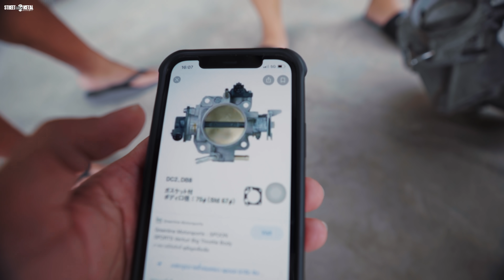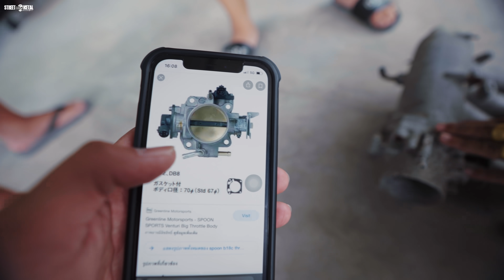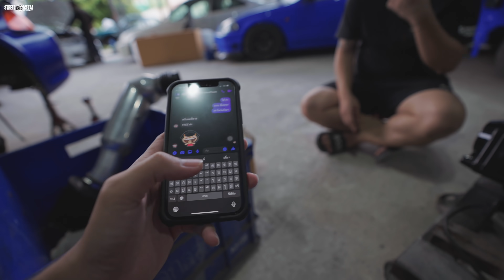วอแว ขยับอีกแล้ว รอบนี้บอกอยาก โล่งๆ !! / 4K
Line @streetmetal